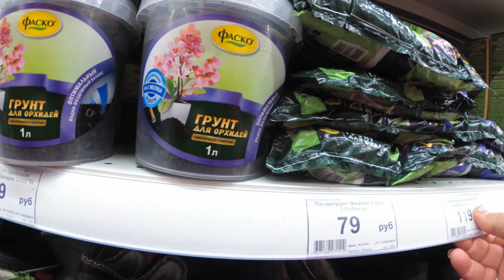Покупаем продукты по списку и экономим семейный бюджет. Влог.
Как я уже говорила экономные покупки - это продуманные покупки. Я перед тем как выйти из дома пишу список и кушаю. Сытая и довольная, со списком в руках иду по магазинам. Попробуйте, может и Вас отведет от покупки лишних товаров. =)